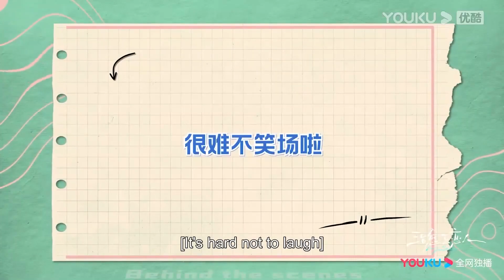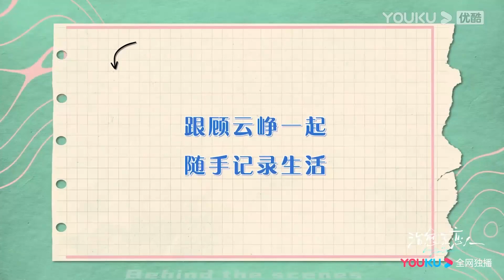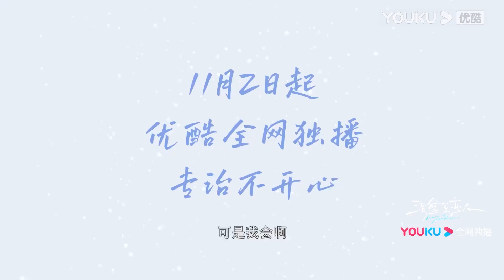【新劇搶先看】霸道醫生戀愛后太粘人，故意找藉口把灰姑娘叫到辦公司，和她親親抱抱【治愈系恋人 Love is Panacea】